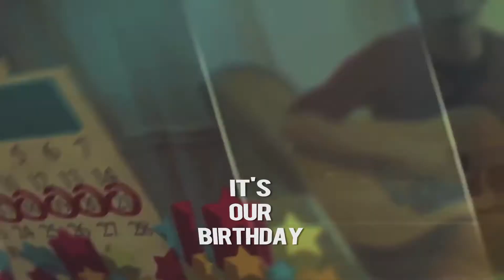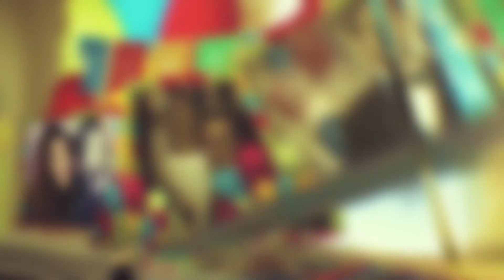IOB eps 1 - ANDREA PIRLO, IKER CASILLAS, ARTURO VIDAL BIRTHDAY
HAPPY BIRTHDAY, MAY 16-22